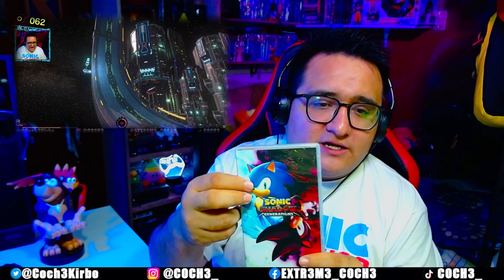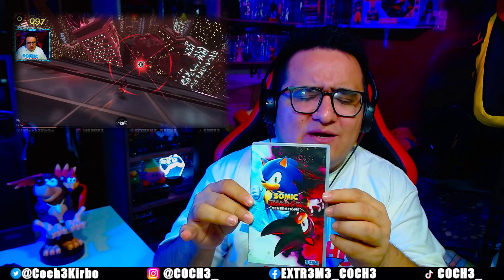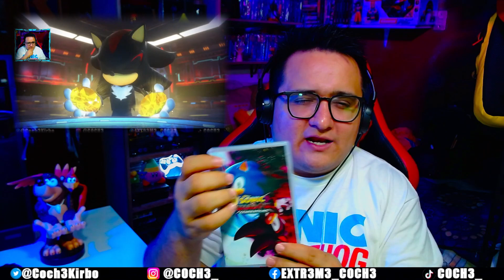Gracias a Shadow, ¡Sonic x Shadow Generation es Asombroso! || ¿VALE LA PENA ? || coch3_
Sonic X Shadow generation es sin duda uno de los mejores REMASTERS que hemos visto.

¡Bienvenido al canal del coche!

Soy Josue (@Coch3Kirbo) Espero les haya gustado el video y muchas gracias por el apoyo, puedes dejar cualquier comentario, sugerencia o compartir el video, te lo agradeceré muchísimo :D

🤜🤛 Únete a nuestra comunidad en discord! :D

⭐⭐⭐ AGREGAME PARA JUGAR JUNTOS ⭐⭐⭐
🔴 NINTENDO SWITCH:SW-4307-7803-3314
🟢 XBOX: EXTR3M3 COCHE
🔵 PLAYSTATION: EXTR3M3_COCHE

PUEDES VOLVERTE MIEMBRO DEL CANAL DESDE 49 MXN Y OBTENER BENEFICIOS EXCLUSIVOS